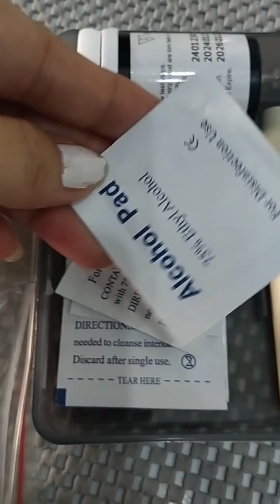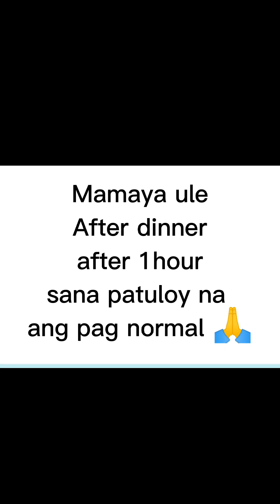BLOOD GLUCOSE METER , sana normal na sugar level ko .. para healthy kami ni baby 🙏